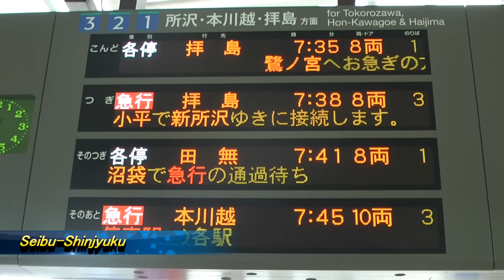【Quick Window View】Seibu-Line(Tokyo) from Seibu Shinjyuku Station to Haijima Station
Please enjoy the quick view from the window fromSeibu Shinjyuku Station to Haijima Station.

The first and last announcement parts are uploaded as original speed.

You can see the uncut version from below.